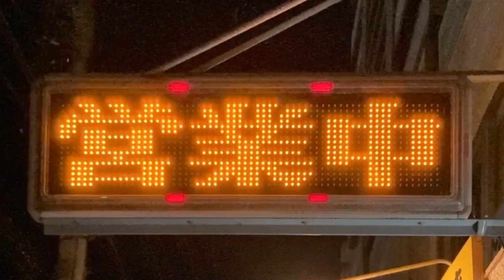広告用の電光掲示板 びんびん 高尾店(東京都八王子市初沢町１２３１−１７)